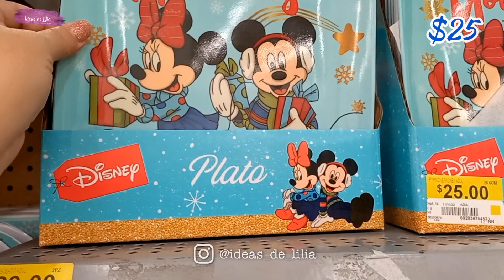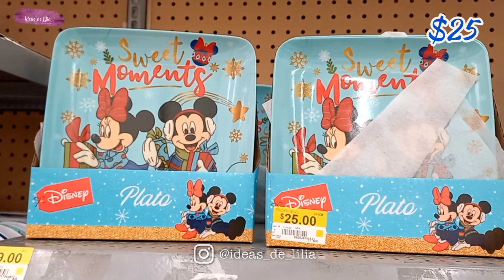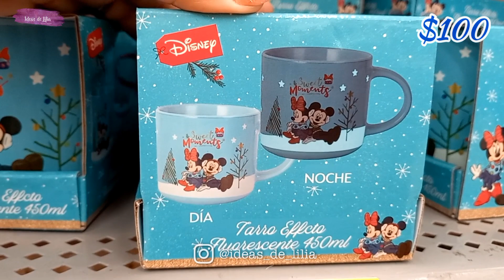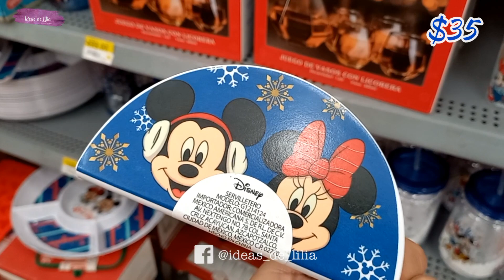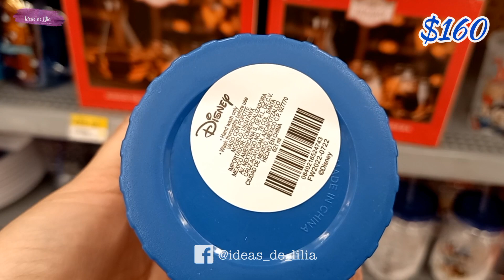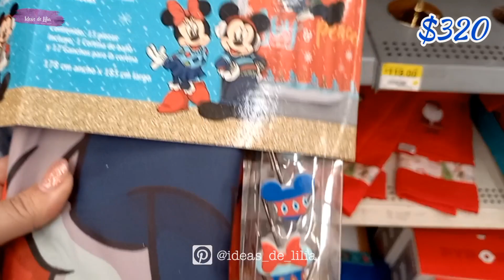RECORRIDO WALMART NAVIDAD 2022 / COLECCIÓN MICKEY MOUSE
Aquí en Ideas de Lilia, encontraras muchas ideas para la decoración de esos rinconcitos de tu casa, me encanta reciclar, reutilizar, dándole siempre una segunda vida a todos esos objetos que seguro tienes por casa.

Todo fácil de conseguir en cualquier tienda prichos o